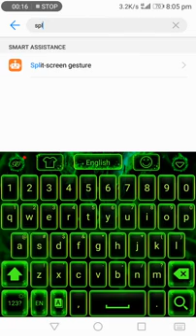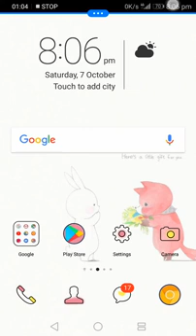How to Enter Split screen mode in Honor 8 Smart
How to enter split screen mode in Honor 8 Smart or any Honor Phone
The official method given in the phone dosen't world so here is the trick for entrench in split screen mode in Honor 8 Smart

Other Videos of Honor 8 Smart.  :: --

Don't miss this review Video

#Really Impressive Results

To see the UNBOXING, CAMERA REVIEW and Specs Overview Video of Honor 8 Smart go to Following Link :

To see the DETAILED GAMING REVIEW and MULTITASKING review of HONOR 8 SMART Watch this Video : -

  Considerations :-
Inbox stuff
Camera quality
Initial impressions

Lollipop and Yu Phones! Ultimate Trick to Install Large no. of Apps without causing Hang Issues.

Should You Buy Samsung Galaxy J2 Full Review Gaming Advantages and Disadvantages and Processing [Hindi and English]

PC and LAPTOPS :

Official method to delete Windows.old Files Follow this method or you may create a mess with system

Best Budget Gaming Laptop HP Pavilion AU 623TX Full Review Gaming and More [in Hindi and English]